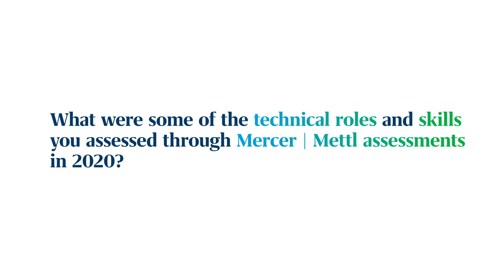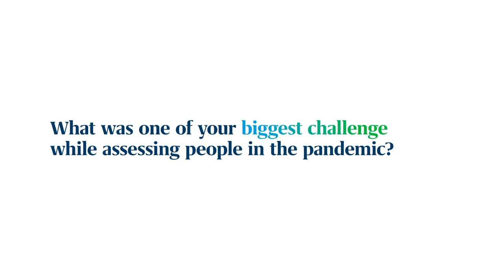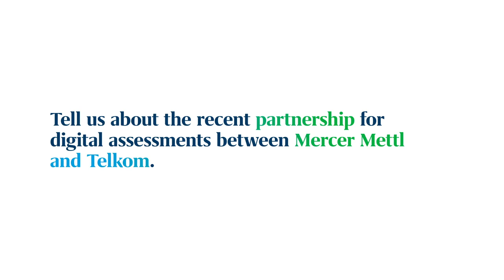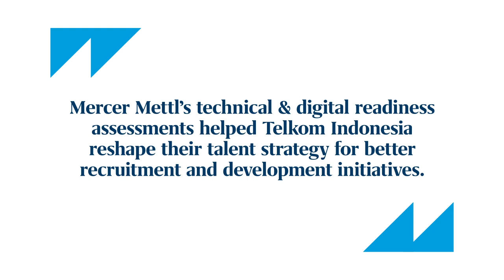Reshaping the Talent Strategy of Telkom Indonesia with Talent Assessments [Client Testimonial]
Mercer | Mettl’s digital readiness and domain assessments helped Telkom
Indonesia reshape and realign its talent strategy in tune with its digital vision
to create a future-ready workforce.

Mercer | Mettl’s subject matter experts understood Telkom’s
viewpoint and charted detailed assessments for every role and
competency it sought to achieve its digital objective. Mercer |
Mettl offered a robust platform with a remote proctoring solution
that enabled Telkom to continue its digital transformation journey.
Such an arrangement ensured that persistent lockdowns didn’t
delay its plans.

At Mercer | Mettl, our mission is to enable organizations
to make better people decisions across two key areas:
acquisition and development. Since our inception
in 2010, we have partnered with more than 4,000
corporates, 31 sector skills councils/government
departments and 15+ educational institutions across
more than 90 countries.